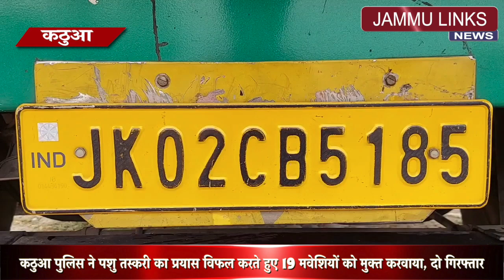Kathua police rescues 19 bovines, arrests 2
In its continued efforts to eradicate the menace of bovine smuggling from the society, district police Kathua under the overall supervision of SSP Kathua, R C Kotwal foiled bovine smuggling attempt near Hatli Morh and rescued 19 bovines, arrested two persons in this connection and seized the vehicle involved.